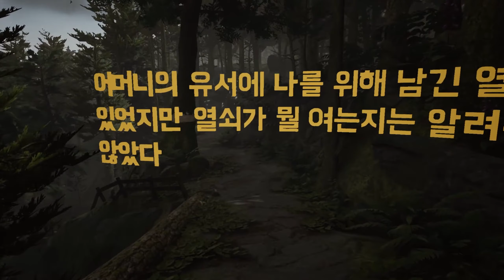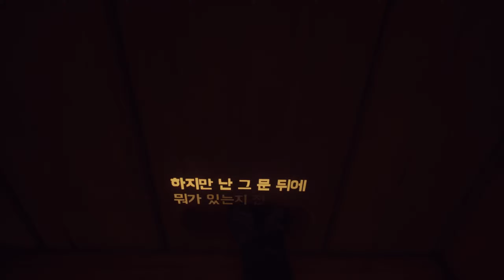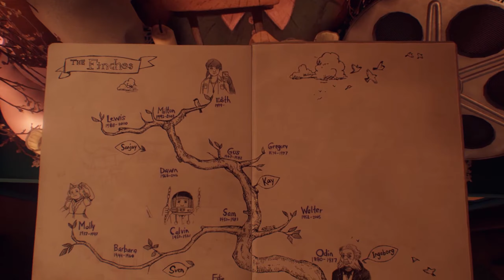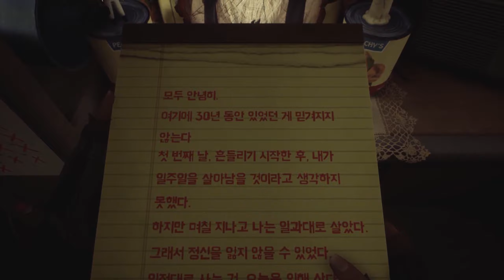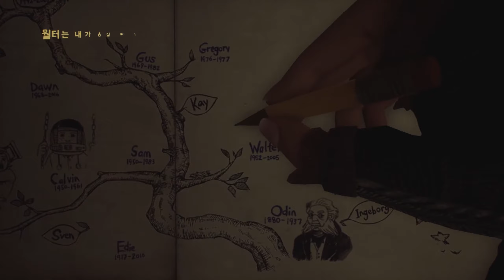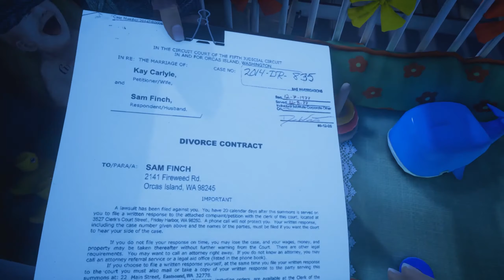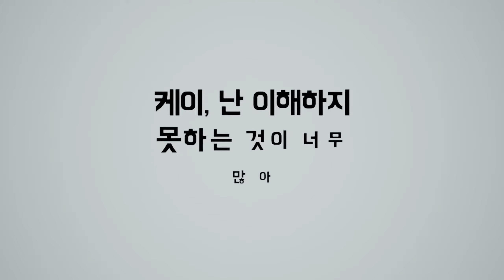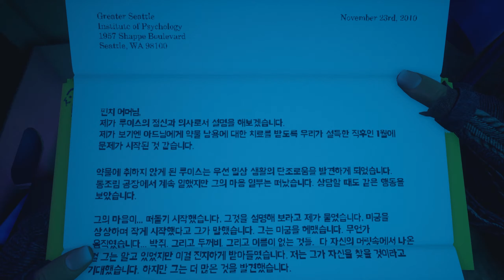에디스 핀치의 유산 What Remains of Edith Finch (거의 FULL.ver)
안녕하세요
두번째 올리는 영상입니다
에디스 핀치의 유산 편안한 감상되세요